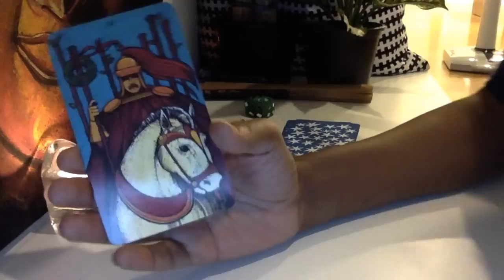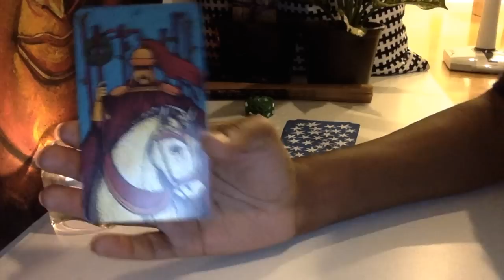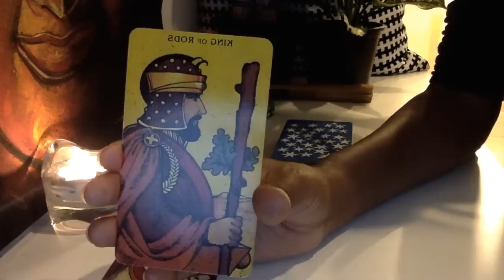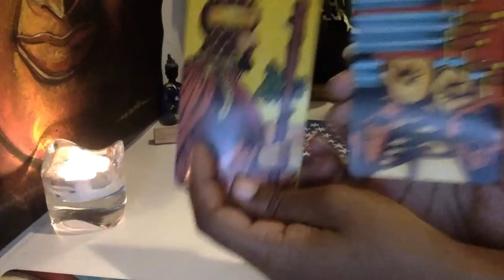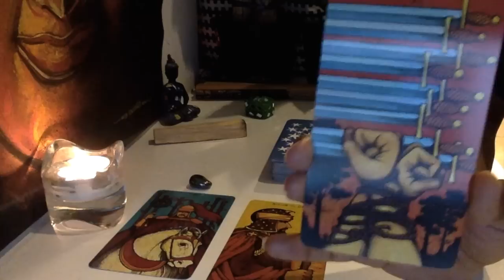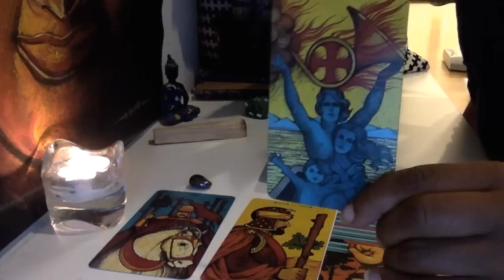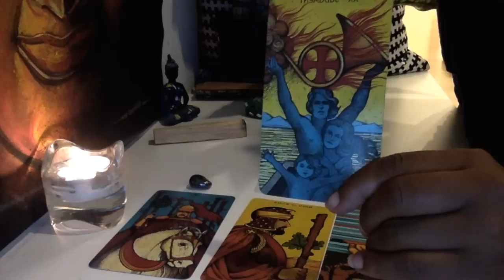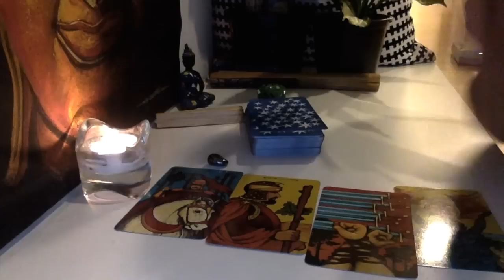Sagittarius December 14 to 20 | Tarot Reading